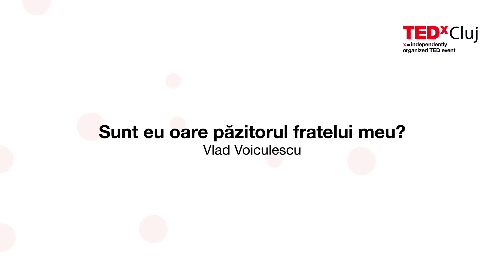Sunt eu oare păzitorul fratelui meu? | Vlad Voiculescu | TEDxCluj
Any man can make a difference. No matter how tiny. Don’t say “I don’t have a man” to help (me). Don’t tell yourselves that you are too small to do something. Just 7% of us consider that we can trust each other. What do you say about it, can we change this percentage?
Vlad Voiculescu was Minister of Health in the Dacian Cioloș cabinet. He specialized in Finance at the Vienna University of Economics and Business Administration, and worked in the field until the end of 2015. Vlad continues to be active in public life at a national level through taking public positions in health, but also at a European level, where he’s been having leading roles since 2014.
The projects such as The Cytostatic Network, MagiCAMP or the collaboration with the team who facilitated transport and treatment for the Colectiv patients in Austrian and German hospitals, are actions that speak volumes about his values and dedication to the real needs of those around him. Vlad Voiculescu is a former Minister of Health, Patient Advocate, Health Activist and Social Entrepreneur. Starting with 2019, he will be the President of the European Society of Medical Oncology. He is also well known for his charity projects like MagiCAMP, the treatment of the Colectiv survivors and "Rețeaua Citostaticelor". This talk was given at a TEDx event using the TED conference format but independently organized by a local community.